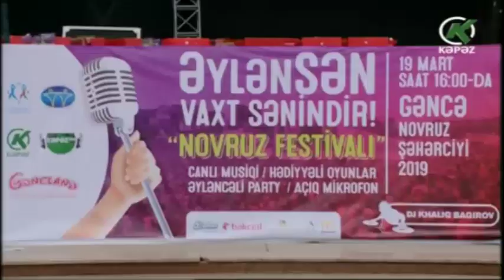Gənclərin Novruz festivalı - Kəpəz TV